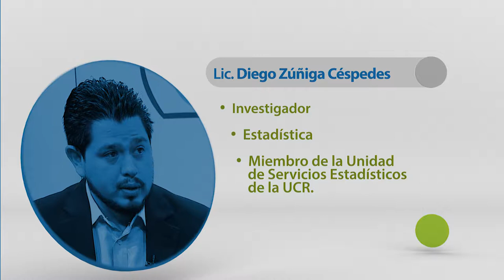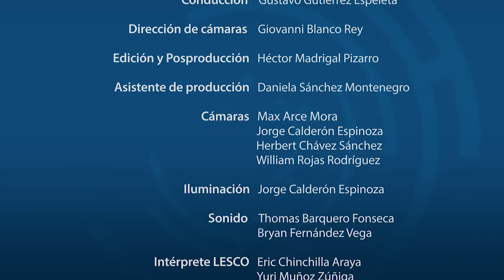TERCERA ENCUESTA NACIONAL DE JUVENTUDES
Transmitido el 05 de setiembre, 2018. Junto al Lic. Diego Zúñiga analizaremos las investigaciones y proyectos que se realizan en el país en materia de juventud: sus campos de acción, su importancia y las necesidades de la población a quien van dirigidas.